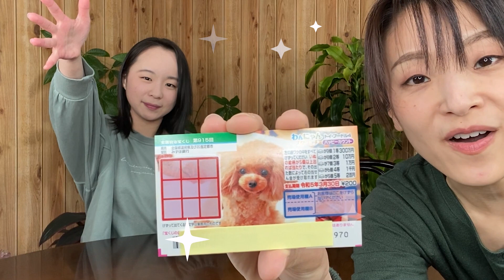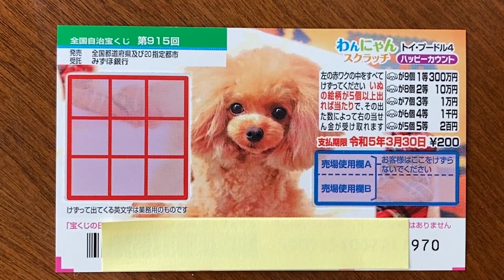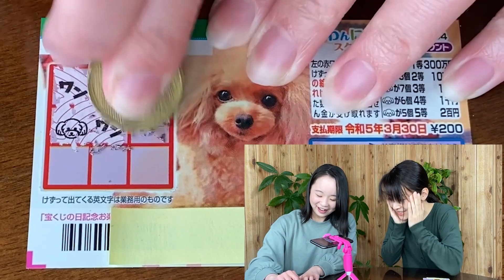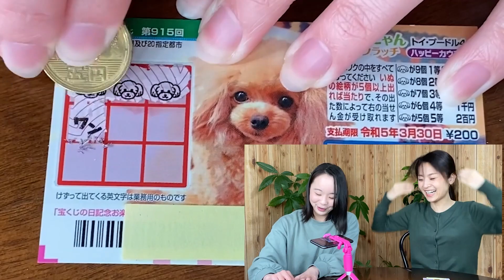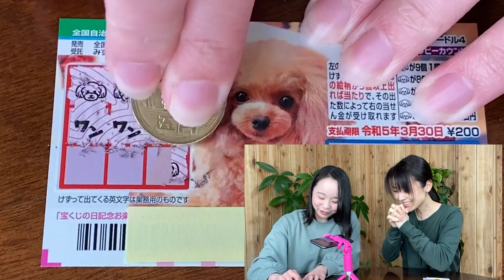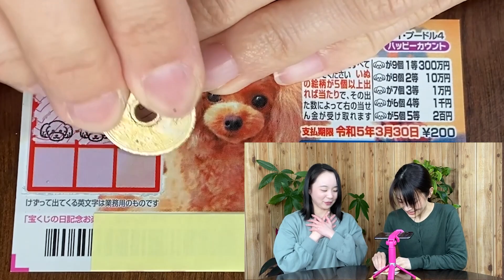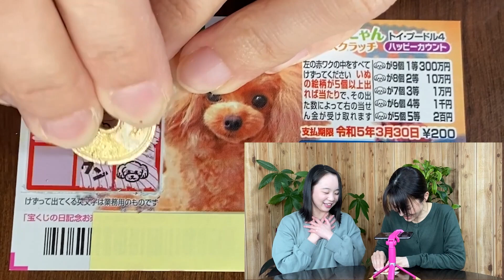【スクラッチ】10枚をバラ買いしてみた！！今度こそ当選なるか！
わんにゃんスクラッチ トイ・プードル4 ハッピーカウント
scratch チャレンジしてみました！！

1等 300万円！！2等10万円！
当たりの本数は1等が8本！2等が2480本！
1等！高額当選のチャンス！！到来！！！！！
当選して、夢をみたい！！

自腹総額49,600円！！
赤字金額5万円に行く前に黒字にしたいんです！！

来週も見て頂けたら嬉しいです♪

三重県 鈴鹿市の劇団　演劇集団 青の会 のYouTubeチャンネルです。

検温・手指の消毒の義務化や換気の徹底など感染拡大の防止対策に取り組んだ上で撮影を行っております。

『TALK and WALK』
クリエイター：かずち

『時計のおもちゃ』
クリエイター：ハヤシユウ

『お花畑で朝ごはん』
クリエイター：クラウンジ